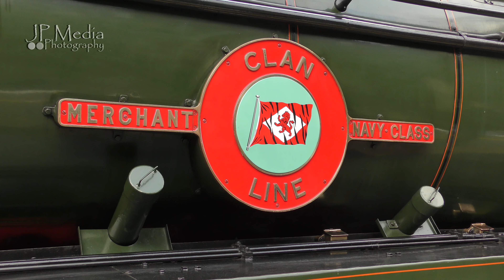SR 35028 on the The Diverted December Pullman | 08.12.2018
With engineering works and track re-laying taking place in the Stewarts Lane area during the day, the usual itinerary of the 'Belmond British Pullman', Tthe Surrey Hills circular, was out of the question. So instead, BR(S) Merchant Navy Pacific no. 35028 'Clan Line' would see her 2nd run at the Chiltern Mainline within a month, working the 'Pullman' out of London Victoria to Oxford via Brixton, Tulse Hill & Kensington, to reach Acton and the Greenford Branch, and returning via the Great Western Mainline through Didcot and Reading, to reach Victoria via Willesden, West Brompton and Tulse Hill.

The lengthy yet complicated diversion led to an interesting chase with this one - starting out at London Victoria, where the Southern Pacific and it's train had been sat since 8am that morning (due departure was 11:45). Following close ups, the Merchant Navy struts her stuff passed Wandsworth Town, with Battersea Power Station seen in the background. Following this, is Beaconsfield, seen from the station's multi-story carpark, with a final vantage point at Wandsworth Common, on the final stretch of the circular.

All shots filmed  in 4K on a Panasonic VX980, with a Takstar SGC-598 Microphone.